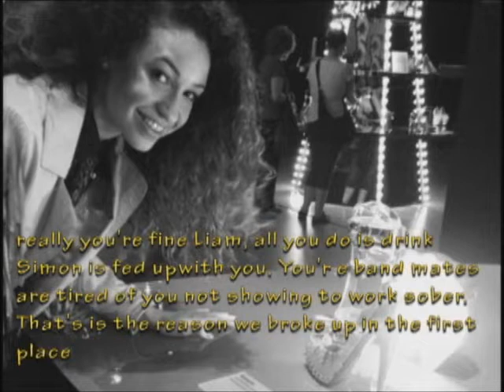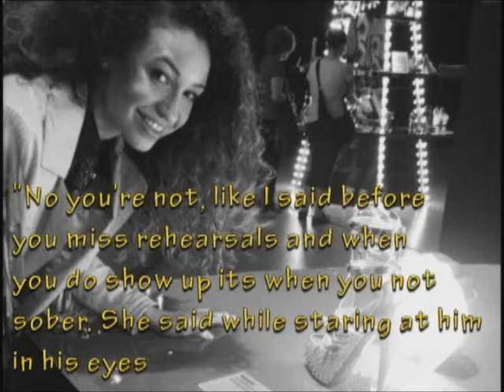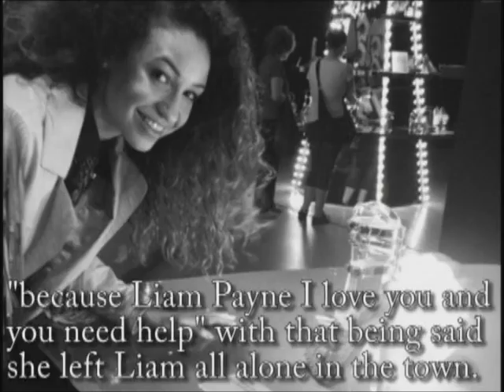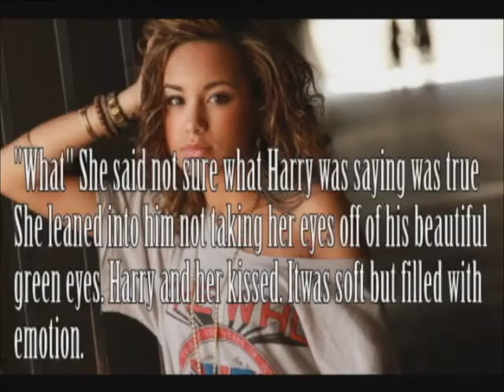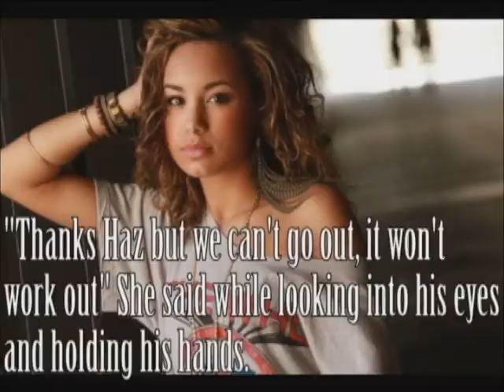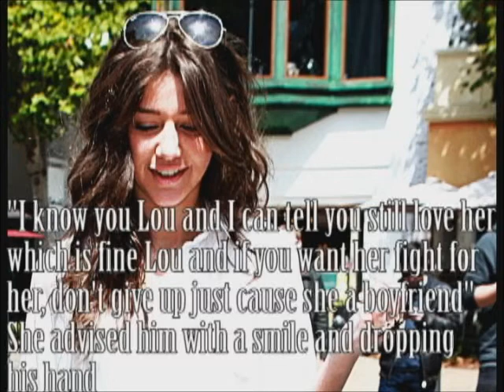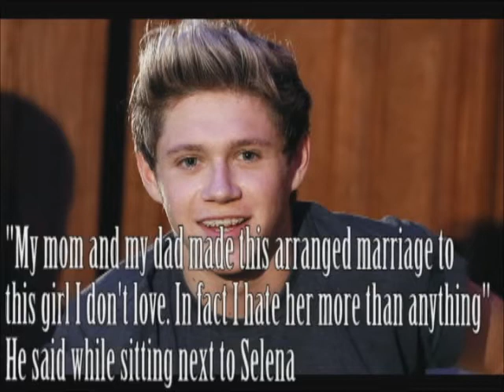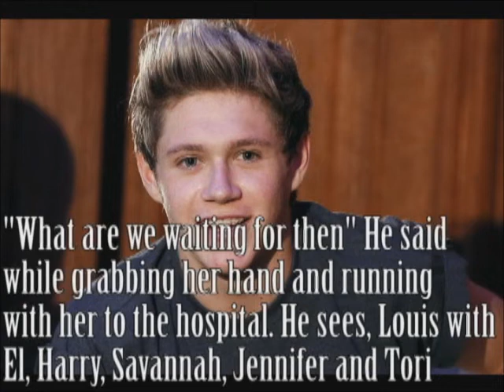Who Was I? Ep. 8: Suspect the Unexpected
1. What do you think Niall should do.
2. what do you think of Dani and Eleanor.
3. Do you think that Tori and Lou will ever get back.
4. Who side are you on Savannah or Jennifer.